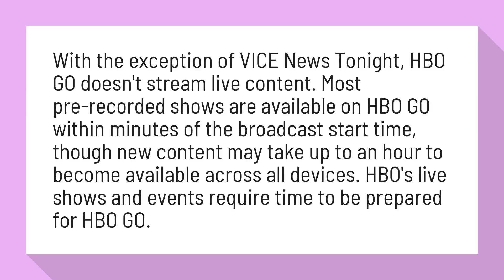Can I watch GoT live on HBO GO?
Frequently asked questions about shows and movies on HBO GO ...

With the exception of VICE News Tonight, HBO GO doesn't stream live content. Most pre-recorded shows are available on HBO GO within minutes of the broadcast start time, though new content may take up to an hour to become available across all devices. HBO's live shows and events require time to be prepared for HBO GO.